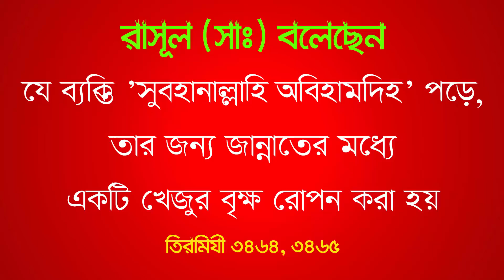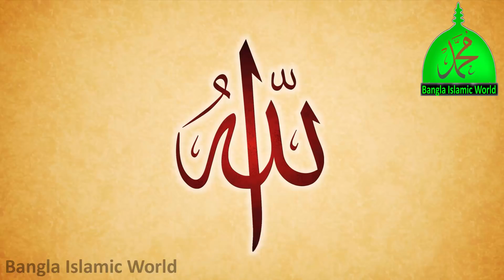Bul bul sk(2)